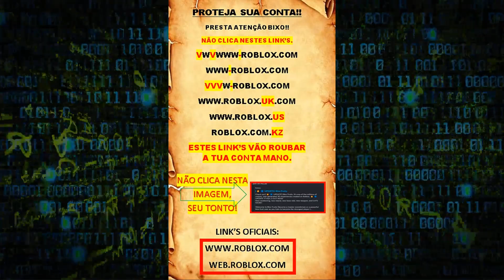O que eu ganho com 25mi de Honra no blox fruits? Roblox.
Índice
00:00 - Intro
00:18 - Proteja sua conta
00:28 - 25mi de HONRA